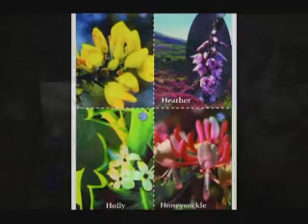Entrevista 1 Lic. Ricardo Mateos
Codirector Centro Gaia de Barcelona - Docente Internacional de la Escuela de Terapia Floral Integrada, Direccion General TFI Mabel Mansilla
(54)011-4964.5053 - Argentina